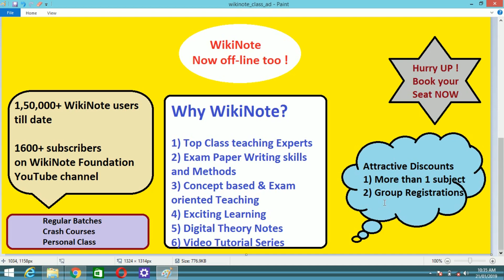WikiNote Foundation | Engg and Competitive Exams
Keep Sharing,
Because sharing is caring
Happy WikiNoting
wikinotefoundation Follow us on and like our FB page WikiNote
We would love to hear your experience on Video by WikiNote.

Write us a feedback at

We would appreciate your feedback as it will keep us improving and moving forward.

Regards,
Team WikiNote